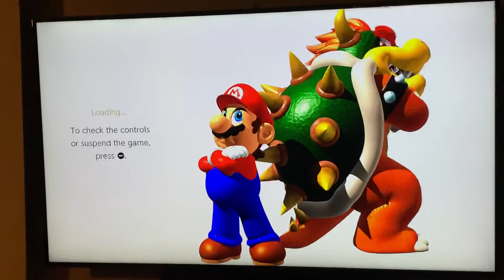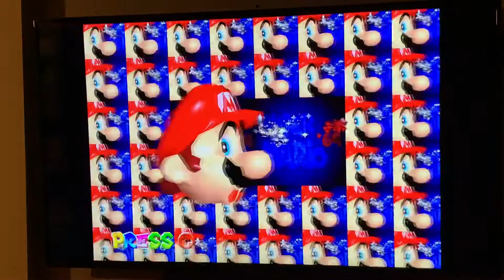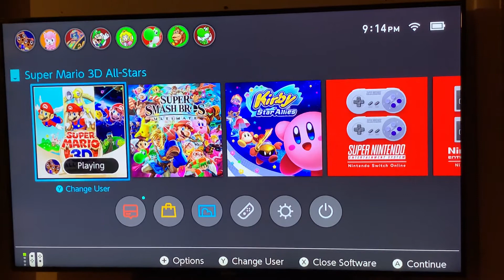Jack says: Let’s Play Mario 64 on the Switch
Jack’s first time playing, and Max helping explain. Mario 64 is finally on the Switch with Mario 3D All Stars!